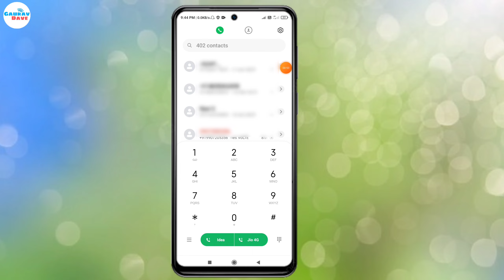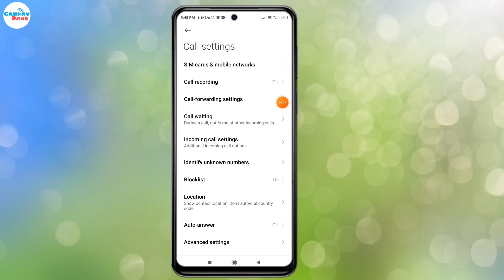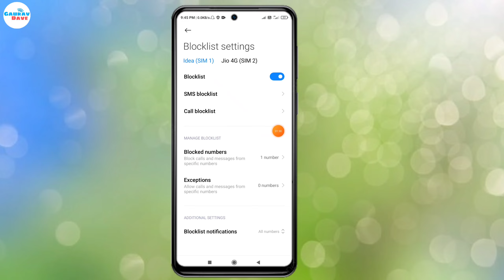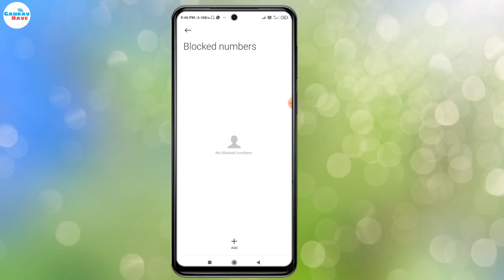BlackList Se Number Kaise Nikale / Hataye | How to Remove Number From Blocklist | Gaurav Dave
Hello everyone is video me aapko bataya hai agar galti se number blacklist me dal jata hai to kaise aap black list se number ko remove kar sakte ho.

In this video :

Number blacklist se kaise hataye
How to remove numbers from blacklist in hindi. blacklist me number kaise nikale blacklist se number kaise hataye